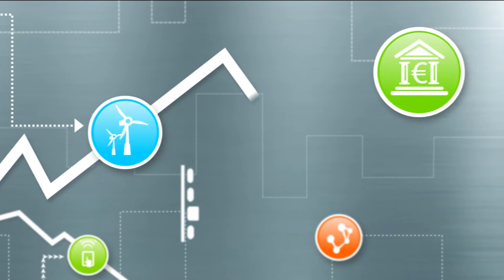A new industrial revolution: Climate change, digitalisation and the rise of localism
In this edition of People & Profit, Stephen Carroll sits down with renowned economist Jeremy Rifkin to discuss the digital revolution and what needs to be done to move to a new stage of globalisation.